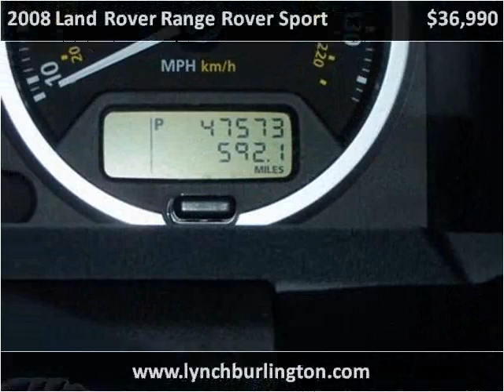2008 Land Rover Range Rover Sport Used Cars Burlington WI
This 2008 Land Rover Range Rover Sport is available from Lynch GM Superstore.